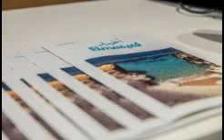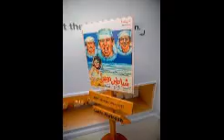المصيف ام سكوير _01061833896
لتتعرف علي احدث عروض قرية المصيف ام سكوير  الساحل الشمالي   اتصل علي 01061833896  او سجل بينتك من خلال هذ الرابط